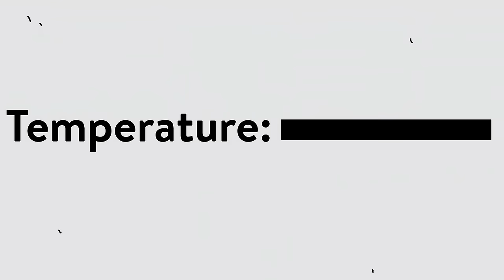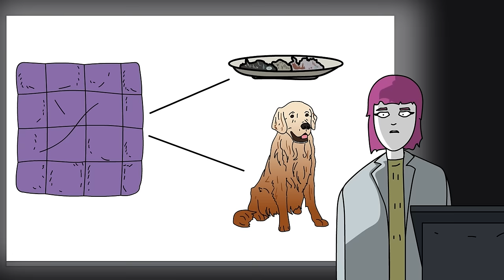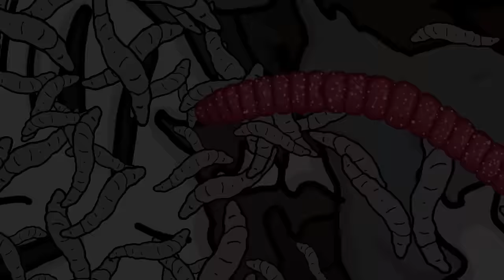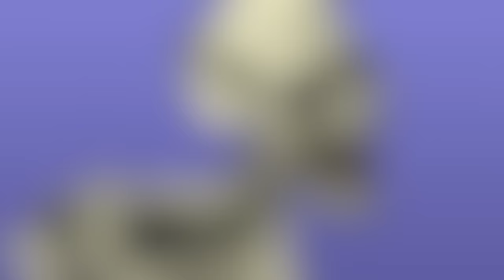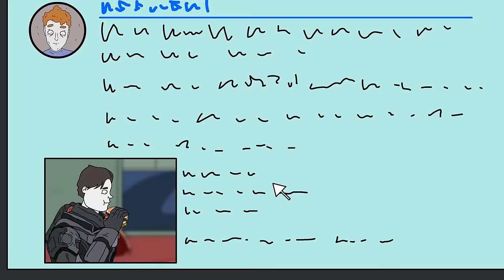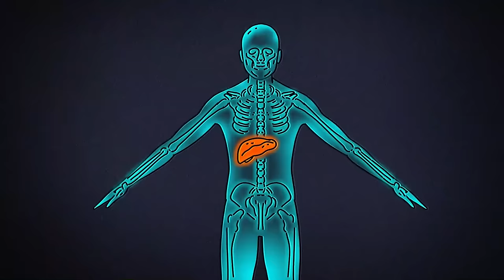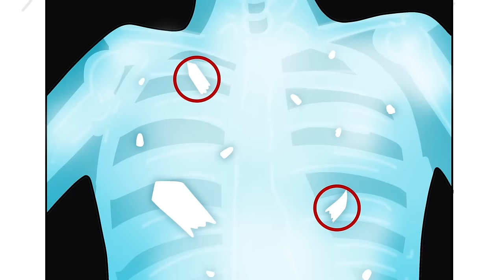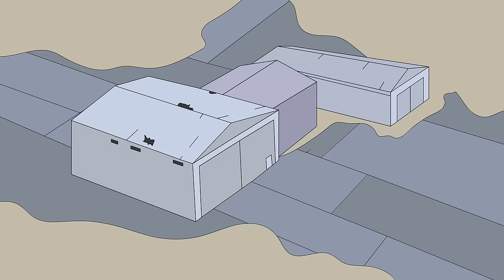Top Evil Appetite SCP! (Compilation)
00:00 SCP-913 Mr Hungry
17:55 SCP-3166 - GOREFIELD - A Rainy Monday
28:55 SCP-2611 Large and In Charge
45:45 SCP-799 Carnivorous Blanket
56:08 You Are What You Eat (SCP-2057)
1:15:01 SCP-839 Candied Worms
1:28: 15 SCP-5201 The Manananggal Seeks Human Prey
1:47:19 The Starving Skeletons SCP-2863 - Gashadokuro -
1:58:15 SCP-3325 Live Entertainment
2:13:55 SCP-4258 - Freddy's Diner
2:31:53 SCP-5126 - Eat Your Mattress
2:51:39 Tapeworm Child SCP-1003
3:14:51 SCP-1013 Cockatrice
3:31:30 SCP-082 - Fernand the Cannibal
3:49:22 Man Eating Building SCP-1051 Nevadan Extraterrestrial